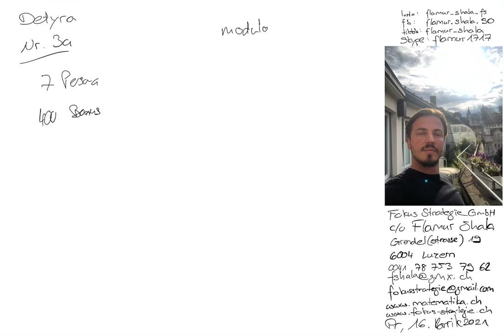Matematikë per Informatik | 2020 Nr. 3a | Provimi i pranimit | Shkolla e shkencave kompjuterike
Pergaditje per Provimin e pranimit në Shkollen e shkencave kompjuterike IMS

Skype: flamur1717